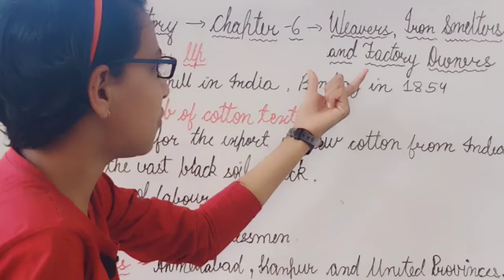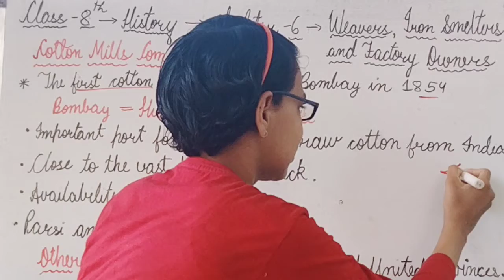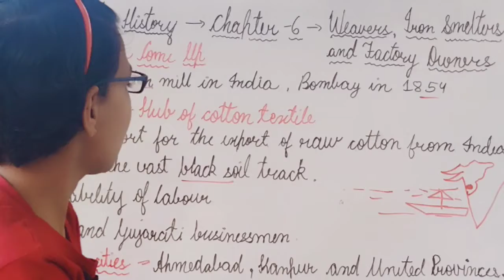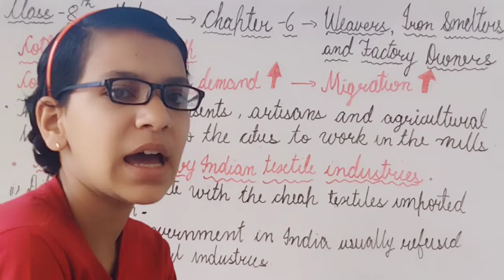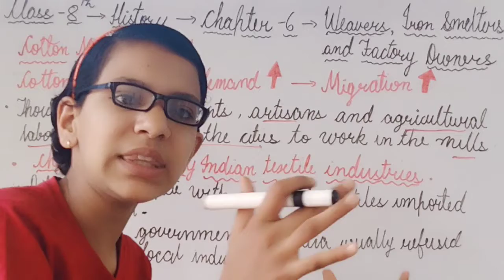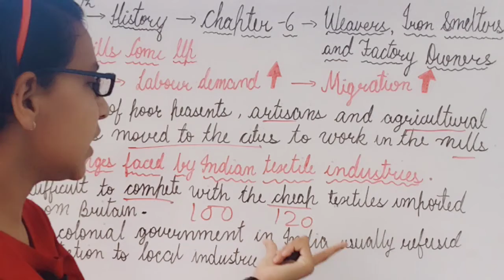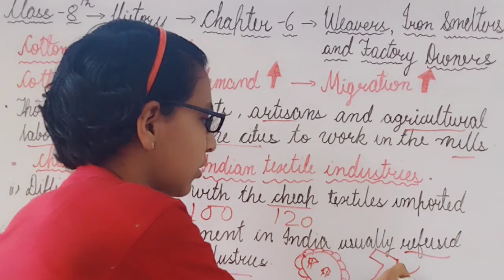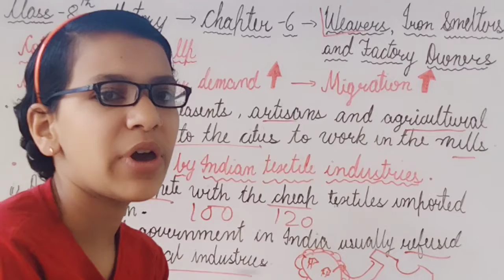"Cotton Mills Come Up" Class 8 History Chapter-6 (Weavers , Iron Smelters and Factory Owners)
Class : 8
Subject : History
Chapter : 6
Chapter name : Weavers , Iron Smelters and Factory Owners
Topic name : Cotton Mills Come Up